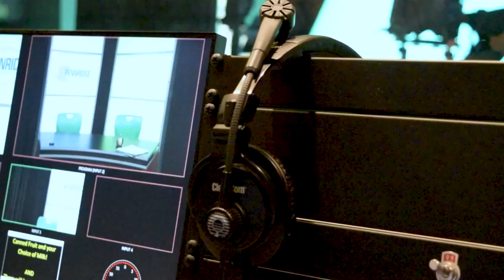Daily Ramble S11 E65 | 2/11/22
Tyler Menzel - Who ARE You
Cast (In Order Of Appearance)
Logan Arnold - Weather & Lunch
Tyler Koch - Main Office 1
Jeremy Friedman - Main Office 2
Zach Fajge - Sports
Reid Lechowicz - Teachers & Clubs 1
Kylea Hegen - Teachers & Clubs 2
Brianna Nase- MIC

Production
Jeremy Friedman - Executive Director
Liam McPhelin - Technical Director
Tyler Menzel - Studio Director
Colette Paterson - Audio Engineer
Tyler Menzel - Graphics Technician
Elise Gilles - Teleprompter Technician